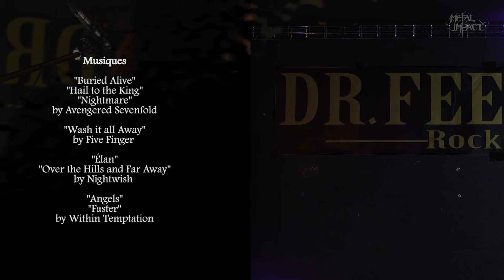MUSINK by Metal Impact #1 Bérénink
► MUSINK by METAL IMPACT ► Portrait #1 de Bérénink

Choix musicaux définis par la personne interviewée

Vous êtes tatoué ou tatoueur et aimez le Metal, contactez nous !